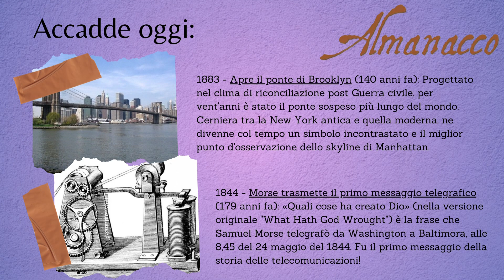Almanacco 24 05 2024